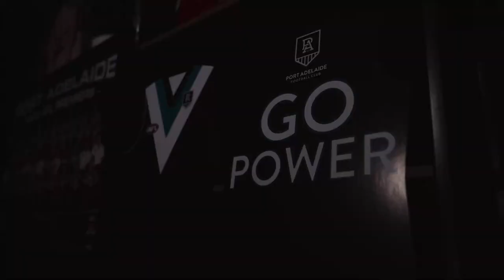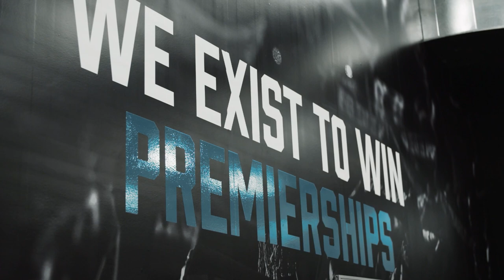Rock the Razbah | Jez's incredible journey (ft. Jeremy Finlayson)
On this week’s show, Rock and Raz dive deep with Jeremy Finlayson about the details of his move to Port Adelaide, how he discovered more about his Indigenous heritage and being side-by-side with his partner Kellie as she battles cancer and their journey as new parents.